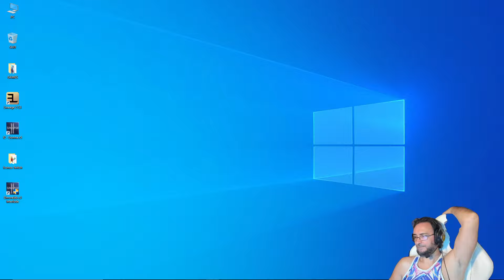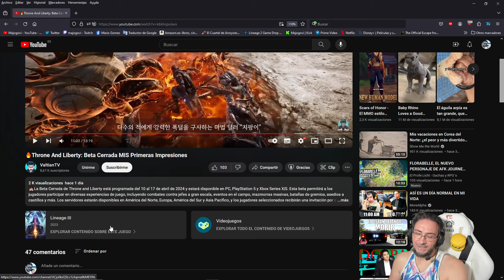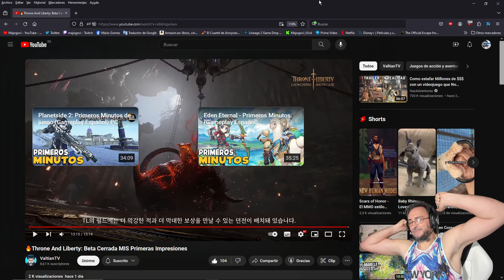Primeras Impresiones de la BETA CERRADA | Throne and Liberty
PLACA BASE: MSI Z590 TORPEDO

MEMORIA RAM: Corsair Vengeance LPX 64 GB (2 x 32 GB) DDR4 3200 MHz C16 XMP 2.0

REFRIGERACION: Cooler Master Hyper 212X

ALMACENAMIENTO DISCO DURO: Seagate Barracuda 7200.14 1TB SATA3

SSD: Samsung 750 Evo SSD Series 120GB SATA3

FUENTE DE ALIMENTACION: Tacens Radix VII AG 800W 80 Plus Silver

PROCESADOR: Intel i5-11600K 3.90Ghz Box

UNIDAD OPTICA: Asus DRW-24F1MT Grabadora DVD 24X Negra

CAJA / TORRE: NZXT Silent H230 Blanca

GPU / TARJETA GRAFICA: RTX 4060 Ti Twin Edge

CASCOS: Logitech G PRO X Auriculares Gaming

MICROFONO: Blue Yeti Pro USB Negro

CONTROLADOR: Elgato Stream Deck Mini

MANDO: Microsoft Xbox 360 Controller Black

DISCO DURO EXTERNO: Trekstor Maxi Light 3TB

MONITOR: Dell 27" 144Hz | Philips 23" 60Hz

CAM: LOGITECH BRIO 4K

ILUMINACION: LOGITECH LITRA GLOW | RING LIGHT

SOFTWARE
GRABACION: Fraps / OBS
EDICION: Sony Vegas Pro
COMUNICACION: Ts / Skype
JUEGOS: Steam

Playerunknow`s Battlegrounds
PUBG
Counter Strike
CSGO
Youtube Gameplays
Youtube Tendencias
Brawl Stars
Brawl Stars Animation
Brawl Stars TV
Brawl Stars Art
Just Chatting
Fortnite
Dota 2
Retos
Challenge
Reto
Apex legends
NBA 2k23
Vlog
Charlando
Fall Guys
Among Us
Server
Servers
Servidor
Servidores
Rocket League
Genshin impact
Cyberpunk 2077
Plants vs. Zombies: Battle for Neighborville
Rust
Egoland
Stardew Valley
Astellia Royal
NBA2k25
GTA V
GTA 6
Rol Play
Lineage III
Lost Ark
Bless Unleashed
Charlando
Just Chatting
Shorts
New World
Fifa 25
Shorts
Palworld
Throne and liberty
MMORPG
RPG
Rol
MMO
F2P
Pvp
Pve